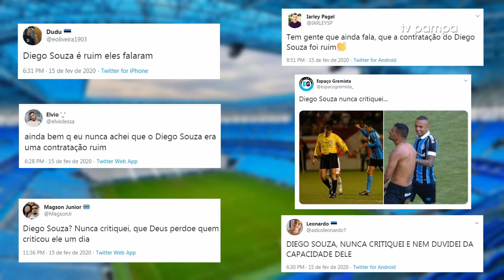Diego Souza é a grande aposta de Renato para 2020 | Jornal da Pampa | 18/02/2020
Posição de centroavante vem sendo o calcanhar de Aquiles do treinador no clube.